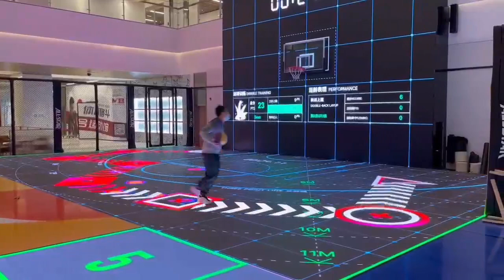Let's play basketball together, we are professional by making LED displays.